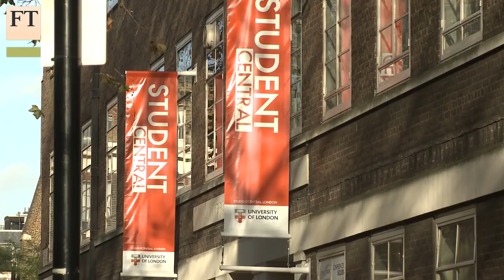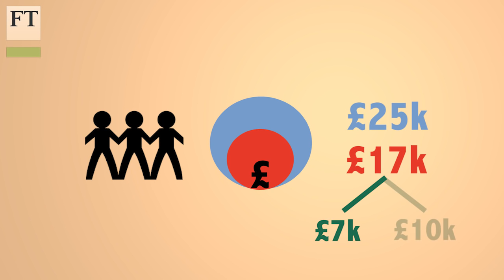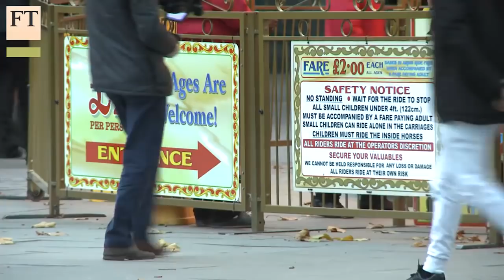The trick to a solid pension | FT World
Young people today will live longer and have more years in retirement to support themselves financially than their parents. Hugo Greenhalgh, wealth correspondent, tells millennials how it is possible

FT World
Read the global perspective on world events